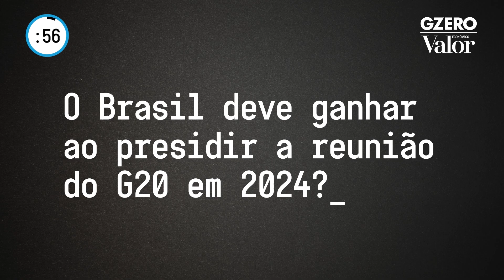O Brasil vai se beneficiar ao presidir a reunião do G20 em 2024?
O diretor-executivo para as Américas do grupo Eurasia, Christopher Garman, trata dos possíveis benefícios para o Brasil de sediar a reunião do G20 no ano que vem, quando o país vai presidir o grupo. A análise de Garman é parte da série “O Brasil em 60 segundos”, em mais um vídeo da parceria do Valor com a GZERO Media.